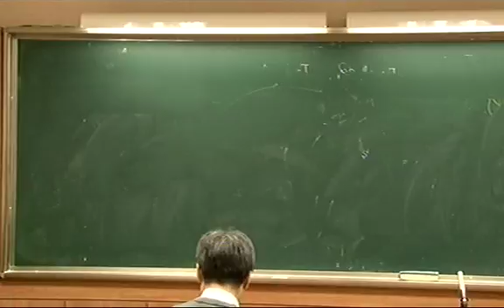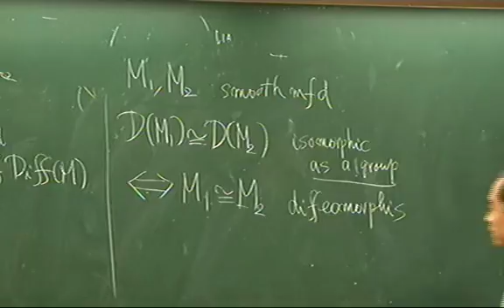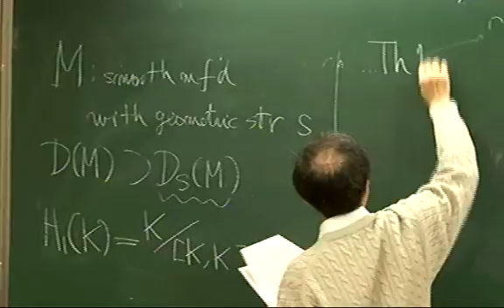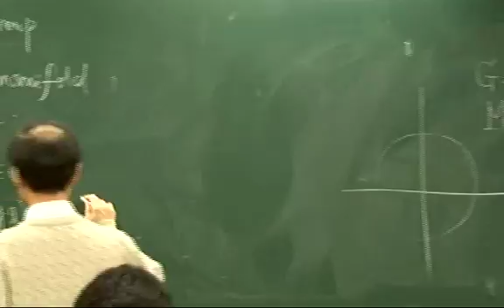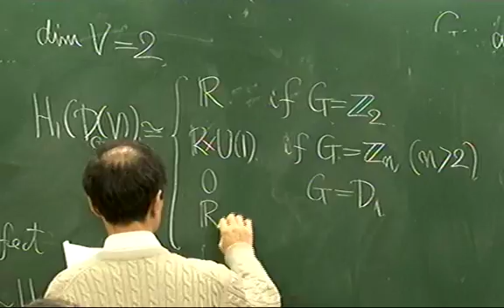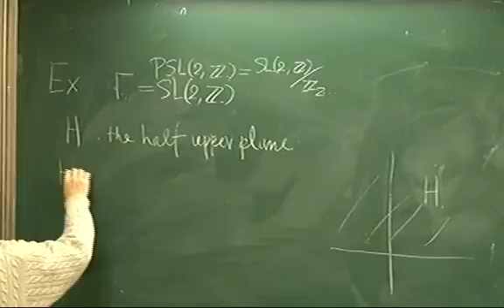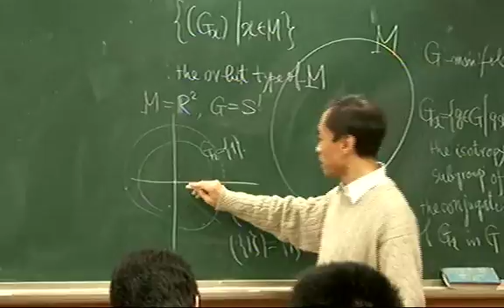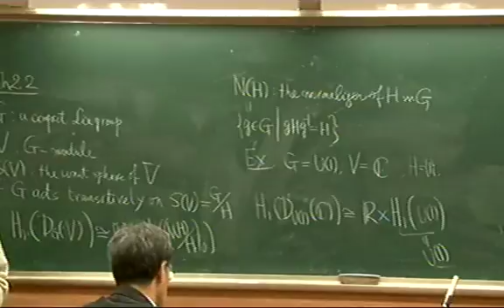Kojun Abe (Shinshu University) / On the first homology of automorphism groups of G-manifolds 1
KAIST Toric Topology Workshop 2010
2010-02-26